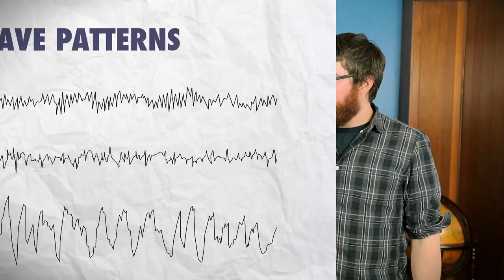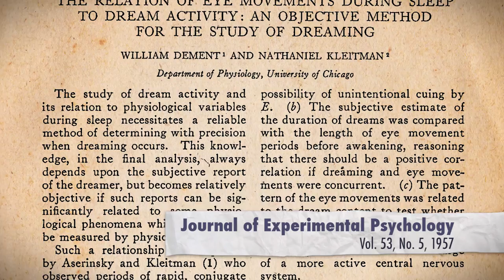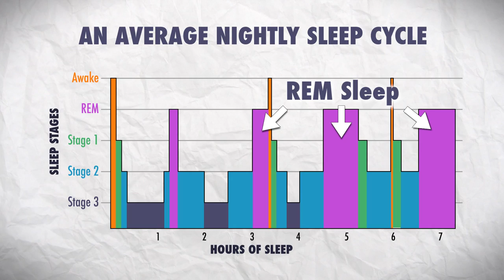How Science Changed Sleep Forever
Craig talks with the father of sleep medicine, William C. Dement, about the discovery of REM sleep, its connection to dreaming, and how that breakthrough revolutionized the science of sleep! What is REM Sleep? What are the different sleep stages? What is sleep science? What is sleep medicine? How do we dream?

Special Thanks To:

The Stanford Center for Sleep Sciences and Medicine
Vanessa Purins
William C. Dement
Stanford University Sleep and Dreams class

Image Credits:

Kleitman, Nathaniel - University of Chicago Photographic Archive, [apf1-03484], Special Collections Research Center, University of Chicago Library

Scene from A Mid Summer Night's Dream - Edwin Henry Landseer [Public domain], via Wikimedia Commons